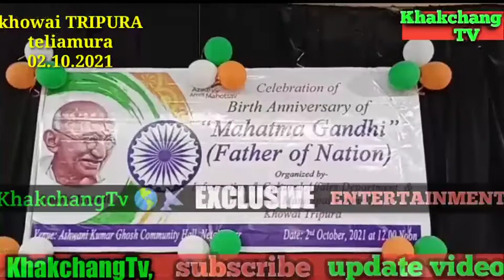mahatma gandhi 152tm achaima sal palaikha teliamura Kumar gos haba nok oh